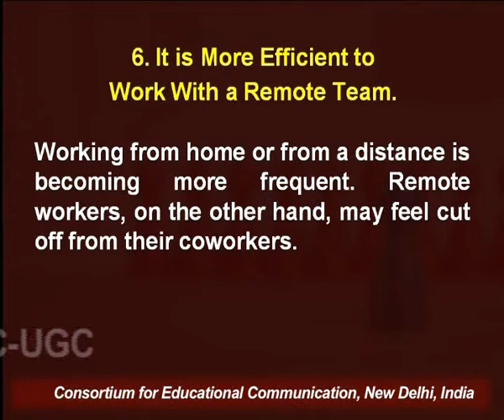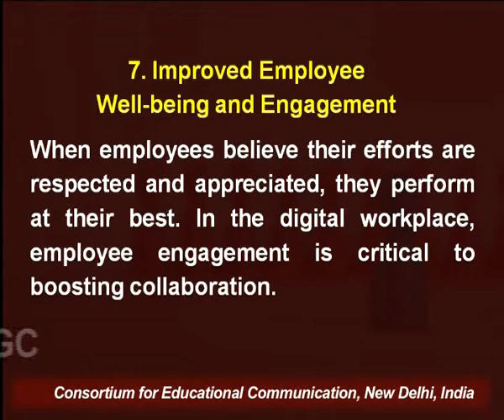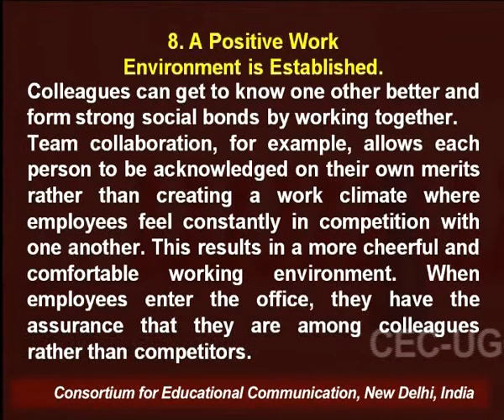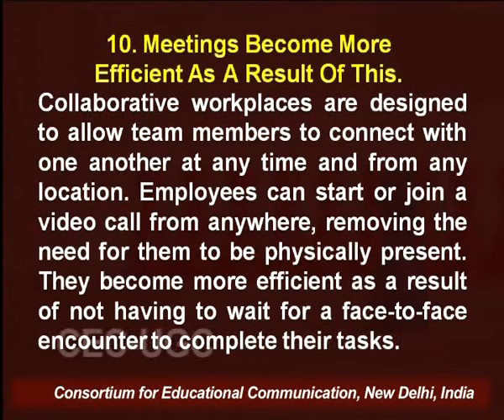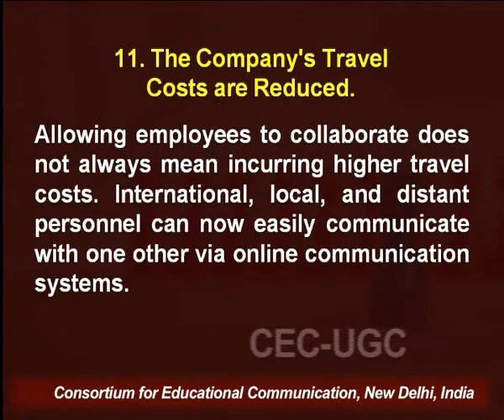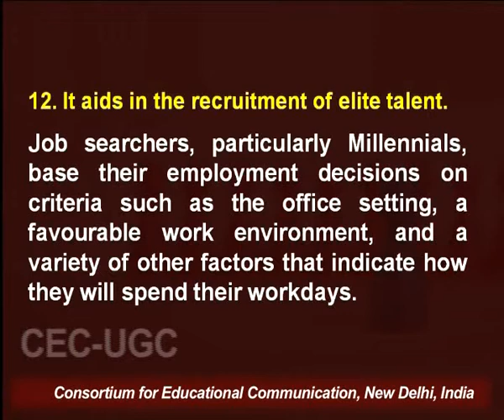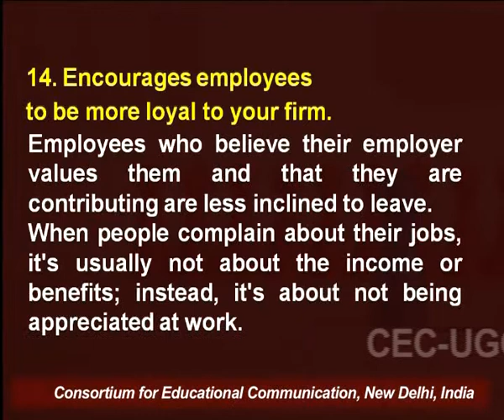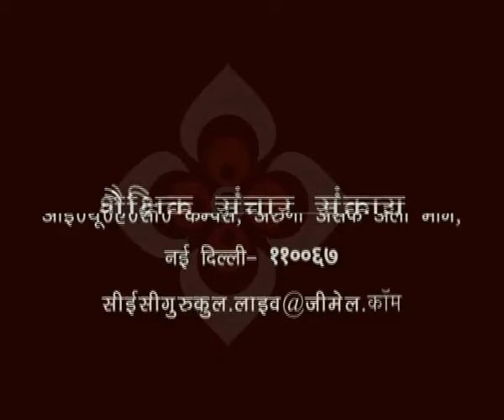Team Building and Effectiveness - VI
This Lecture talks about Team Building and Effectiveness - VI.